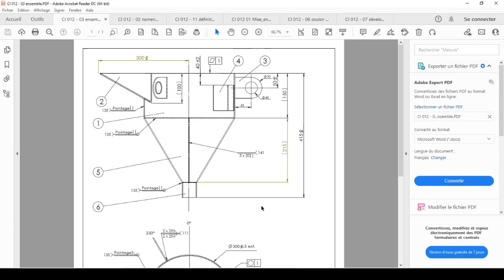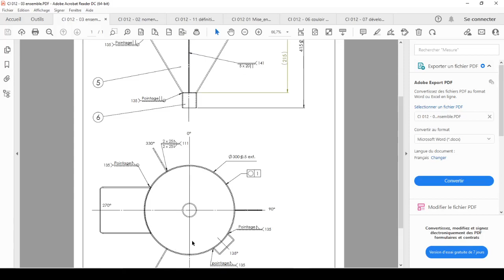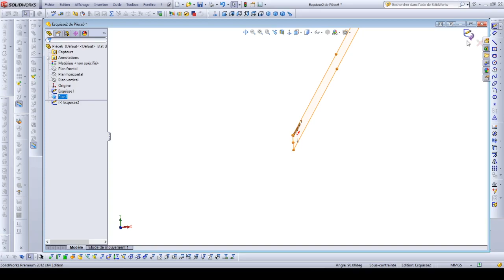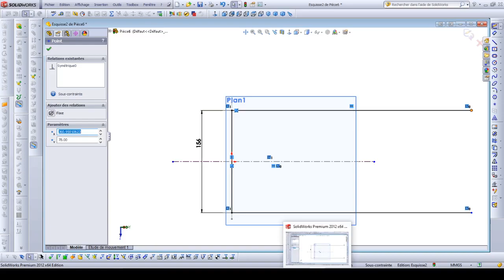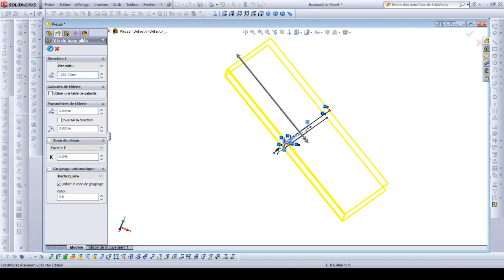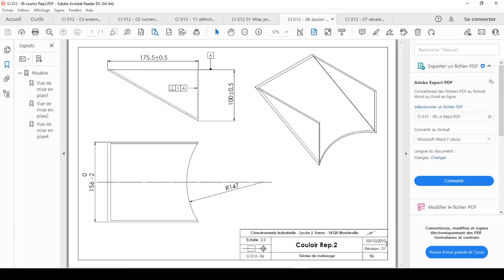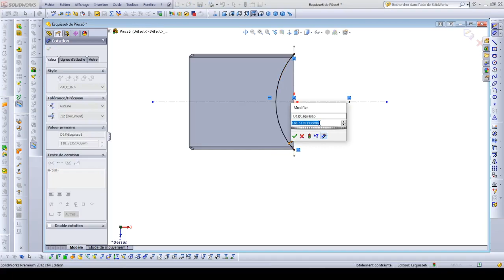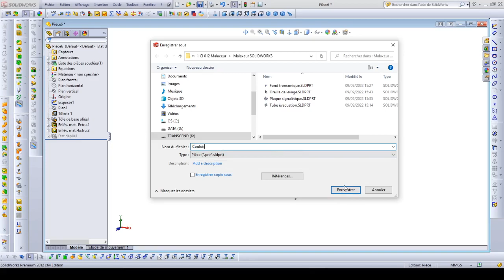5 Malaxeur REP 2